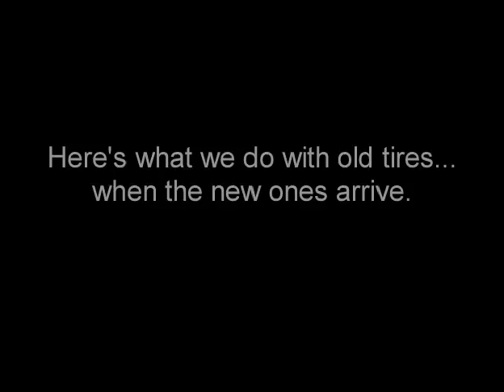Mustang Bike Viper Burnouts 05' Mustang GT with no mufflers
Mustang motorcycle Viper Burnouts 2005 Mustang GT with no mufflers